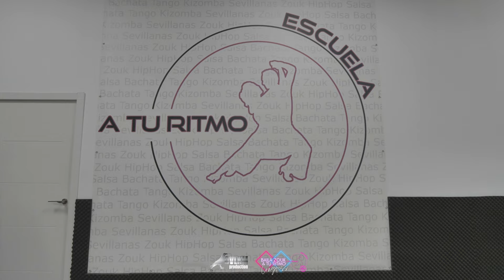WILLIAM TEIXEIRA AND IRENE SILVIA- FOGO NO BARRACO GLORIA GROOVE - BAILA ZOUK A TU RITMOCONGRESS2023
Demonstration of the final class  by the couple William Teixeira and Irene Silvia at the Baila Zouk event at your rhythm congress.

Enjoy without moderation !

Editing and Filming : DVLKM PRODUCTION
EVENT : Baila Zouk a tu ritmo congress